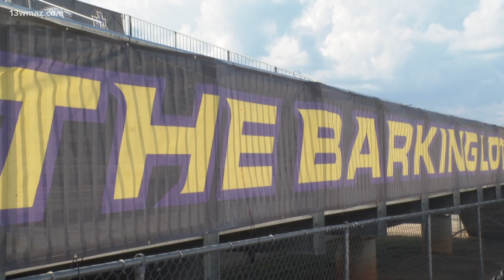Jones County head coach Mike Chastain becomes winningest coach in program history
The Greyhounds coach clinched the record with a 41-26 win over Veterans in Week 1 of the 2024 season.